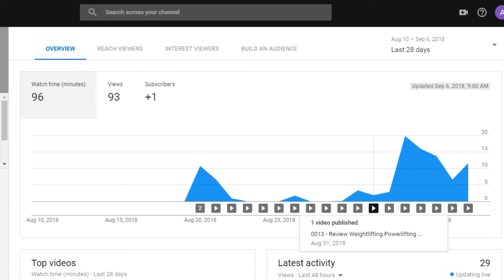0020 - YouTube Analytics so far